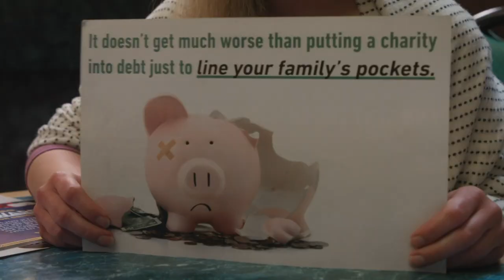Battleground | Official Trailer | WORLD Channel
Exploring the state of our democracy through two opposing political activists in Lehigh Valley, PA, a county that voted for Obama twice then flipped to Trump. When their paths collide, they realize they have more in common than meets the eye.

Watch a whole collection of films as part of Your Vote 2020
And join the conversation with us on social media using the hashtag YourVote2020.